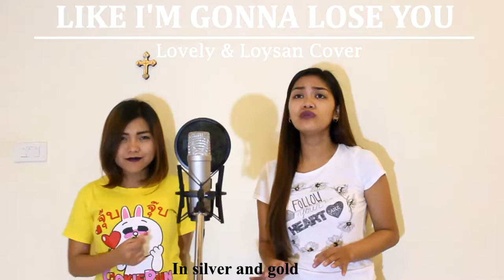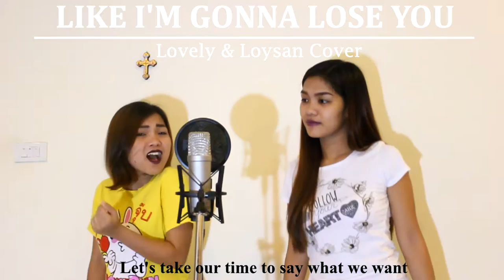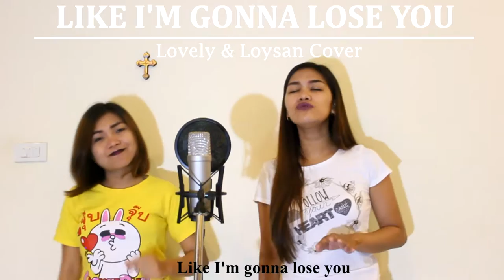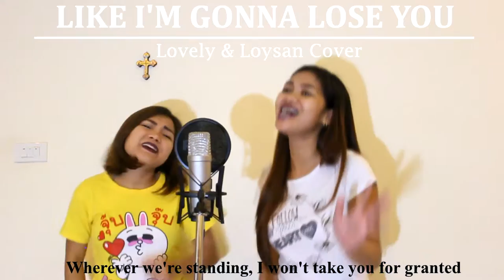Lovely ft Loysan | Like I'm Gonna Lose You Cover (Meghan Trainor ft John Legend)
Hey guys, I'm back with a not so updated song.
Like I'm gonna lose you, not bad eh? Special thank you to my wee friend Loysan for helping me out.. And if ever you're wondering if I really sound nasal or if it's just my singing, truth is I still have a clogged nose so please forgive me.. Pls watch in HD..

The audio is pre-recorded, and nope I don't use Auto-tune :)

Like I'm gonna lose you Meghan Trainor ft John Legend- Lovely & Loysan Cover